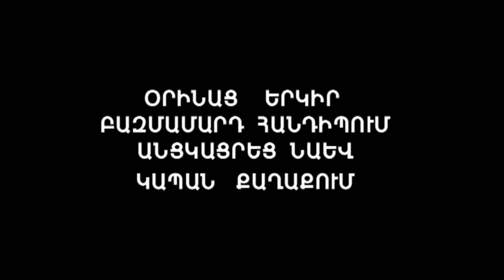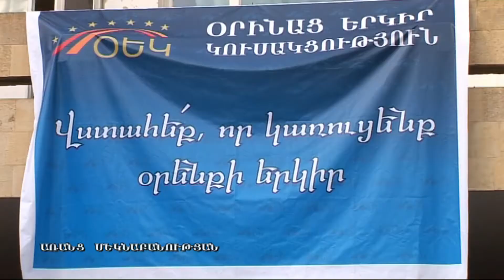ՕԵԿ-Ը ԿԱՊԱՆՈՒՄ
ԲԱԶՄԱՄԱՐԴ ՀԱՆԴԻՊՈՒՄ ԿԱՊԱՆՈՒՄ